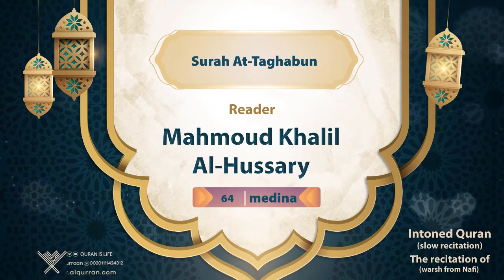surah At-Taghabun {The recitation of warsh from Nafi } {{64}} Reader Mahmoud Khalil Al-Hussary